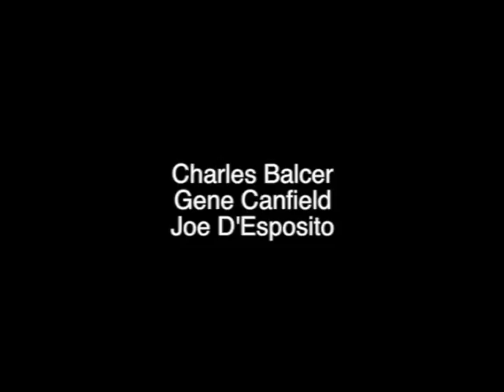A Clown In Babylon: Chapter 22 - Where's My Chicken?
“Nick Taylor’s gritty film is the BEST candidate for a classic cult film that I’ve seen in a long time.”
-Andrew Burchiel, FILM THREAT

A CLOWN IN BABYLON follows the path of a hardened clown-cum private eye named Frank,
who is haunted by the murder of his father, Jingles, and obsessed with seeking revenge on the perpetrators.
Jingles was murdered in front of a young Frank, after he had an affair with a sexy midget tight-rope walker who
belonged to a pair of evil clowns.  Now, along with his one-armed, alcoholic juggler compatriot, Bob, Frank infiltrates
the clown underworld where he finds secret societies, strung-out entertainers and broken lives.  He comes to realize
how distorted justice can become in a world wrought with decay and unhappiness. In the end, Frank must accept the truth
about his father’s murder, no matter how horrifying it may be.